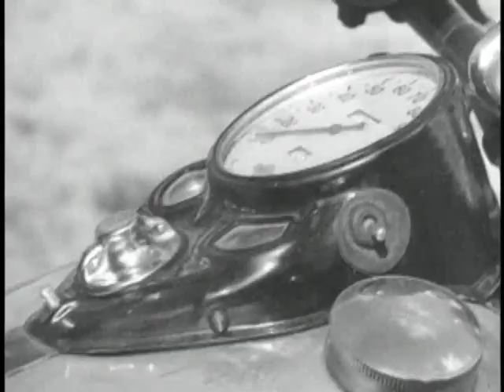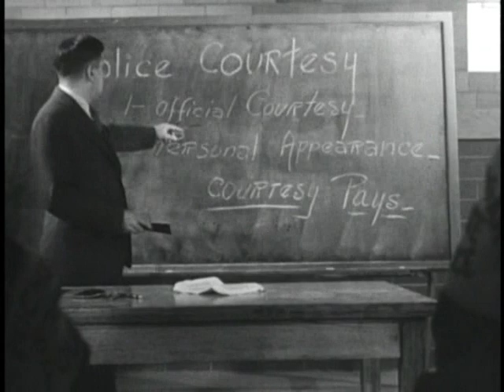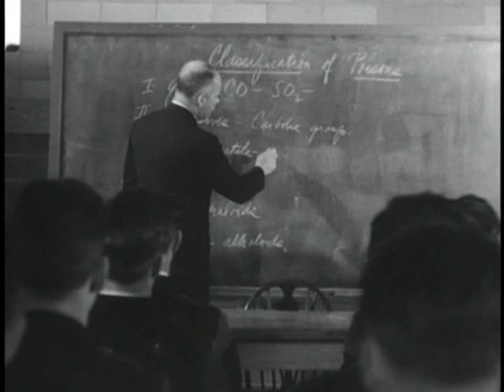"Your State Police" (1937) - Part I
The Michigan State Police collaborated with Ford Motor Company in 1937 to produce a feature-film entitled, "Your State Police." Professionally scripted and narrated, the film was filmed on location at East Lansing Headquarters and the surrounding area and portrayed the department's various activities and services using an amateur cast of actual enlisted personnel.

Capt. Ceasar Scavarda helped stage and direct each scene, including serving as assistant film editor. Troopers presented the film to public audiences at movie theaters, schools, churches, CCC camps and civic clubs where it drew rave reviews.

Note: This is Part I of II.